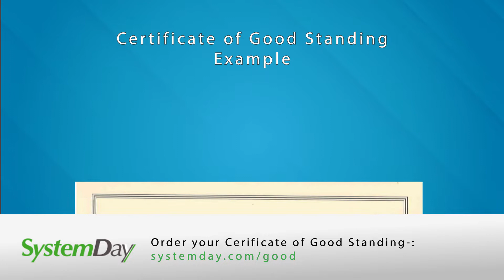St Kitts and Nevis - Certificate of Good Standing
We can supply a Certificate of Good Standing for a St Kitts and Nevis company from the Nevis Registrar of Companies. The Nevis Certificate of Good Standing issued by the Nevis Registrar of Companies and confirms the company’s current state of compliance under the Company Ordinance 2017.

The certificate certifies that the company was duly formed and existence commenced under the provisions of the Business Corporations Ordinance. The certificate states the Company Name and includes the company number and date incorporated. An IBC or LLC incorporated in Nevis and St Kitts must maintain at all times a registered agent and a registered office to remain in Good Standing.

Timescale to obtain St Kitts and Nevis Certificate of Good Standing

Standard: 6  – 8 days
Expedited: 3 – 6 days
Apostilled: 8 – 14 days

The Certificate includes the following:

Registered Company Name
Company Registration Number
Date of Incorporation
Company Type
The Company is in Good Standing and compliance under the Company Ordinance 2017
That the company has not filed articles of dissolution or is in the process of being wound up and dissolved
The Certificate of Good Standing is provided from the Registrar of Corporations with an official stamp, seal and with the signature of an authorised officer

Not in Good Standing – Company Restoration

If the St Kitts and Nevis company is not in Good Standing and a Good Standing Certificate cannot be issued by the registry they will instead provide a company extract showing the current company status. We can restore a St Kitts and Nevis companies which are not in Good Standing and ensure once restored the continual compliance with the Registrar of Companies.

St Kitts and Nevis Company Search Report

In addition to the Certificate of Good Standing we can provide a St Kitts and Nevis Company Search Report which is a summary of the latest information on the company held by the Registrar of Companies.

Apostilled St Kitts and Nevis Certificate of Good Standing

We can supply the St Kitts and Nevis Certificate of Good Standing Apostilled.

Order a St Kitts and Nevis Certificate of Good Standing

When your order is placed for a Certificate of Good Standing, we check the status of the company with the Registrar of Companies. The St Kitts and Nevis Registrar of Companies issue the certified Good Standing Certificate and this is couriered through, a scanned copy of the Certificate of Good Standing can also be emailed through.